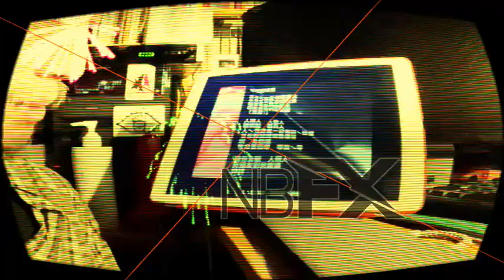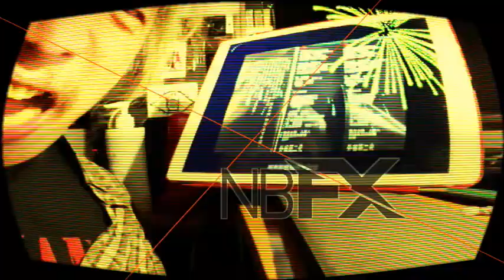跟[老哥]一起唱他的反戰名曲[亂]來聲援烏克蘭 PIGHEADSKIN 朱頭皮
跟[老哥]一起唱他的反戰名曲[亂]來聲援烏克蘭

盼望 老哥 在天之靈
保佑 烏克蘭
保佑 受苦受難的人
保佑 世界和平

響應OURSONG 做NFT聲援烏克蘭
即日起至2022/3/11期間，每一位於 OurSong 站上發行 Vibe、並於 Vibe 中加註 standwithUkraine 的用戶，OurSong 會捐出 10 OSD 至烏克蘭的虛擬貨幣捐款專戶

沒有上限。

戰你去戰 戰你去戰
因為國家要有總統 講話就是命令
死道友别死貧道 弄狗相咬
牽牛相鬥 站高山看馬相踢
人ㄟ性命底一些做頭ㄟ眼裡 甘有影就嘎呢無價值
啊 免怨嘆 性命壹圓零 零散へ零
人啊人 人戰人 戰啊戰 戰死人